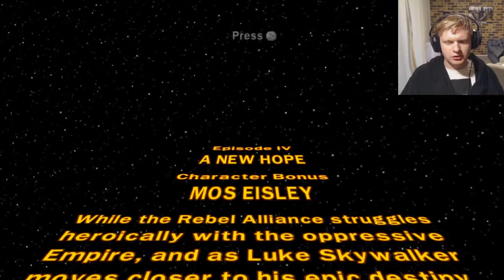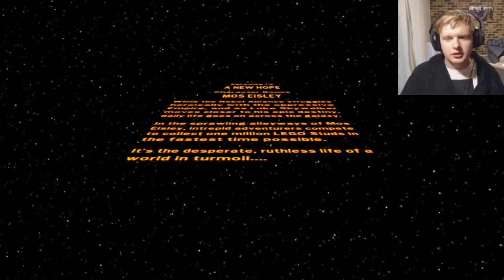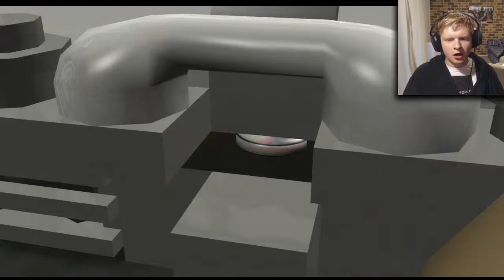Episode 4 Bonus Missions - LEGO Star Wars: The Complete Saga #88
I continue LEGO Star Wars: The Complete Saga with the Episode 4: A New Hope bonus missions, including super story, character bonus and minikit bonus!